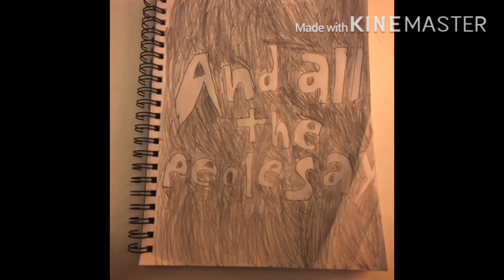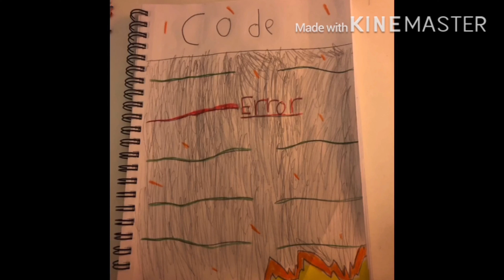Gasoline by Halsey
-Music

-Halsey